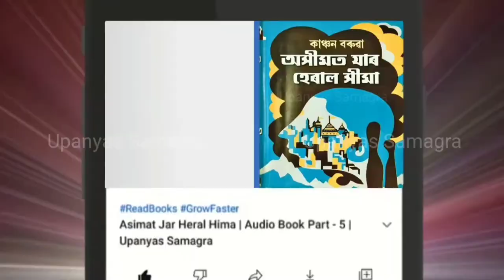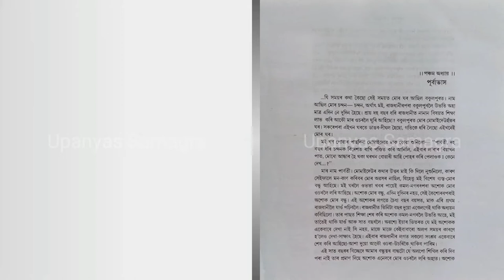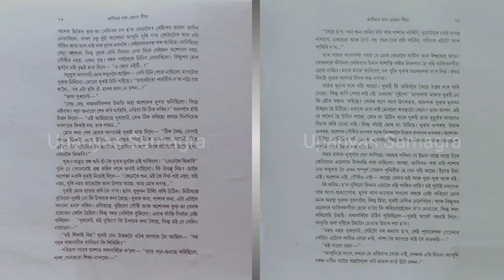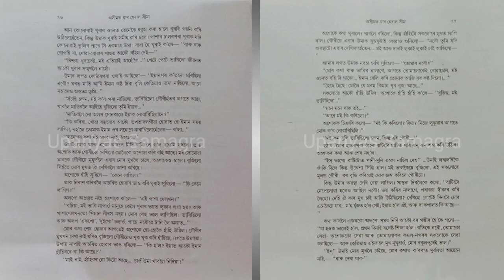Asimat Jar Heral Hima | Audio Book Part - 5 | Upanyas Samagra